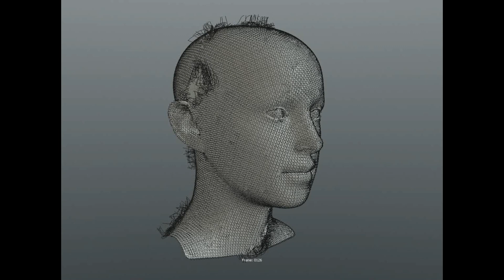Preview «Knit Growth» (Tutorial + Scene) | MODO 12.0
No sound, but it will be clear to everyone!
Everyone who buys a lesson in HD quality will be sent to the email!

Без звука, но понятно будет каждому!
Тем кто купит, урок в HD качестве будет отправлен на email!